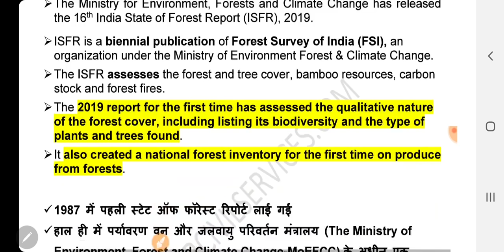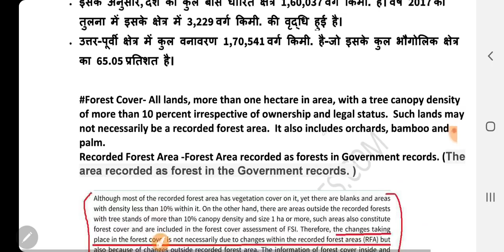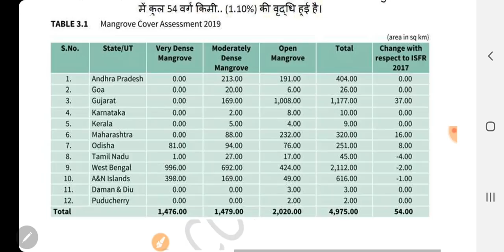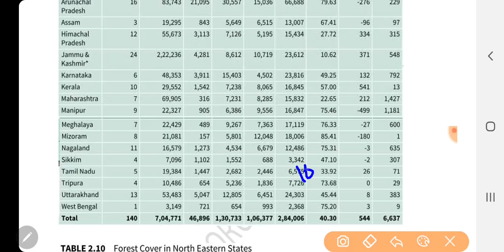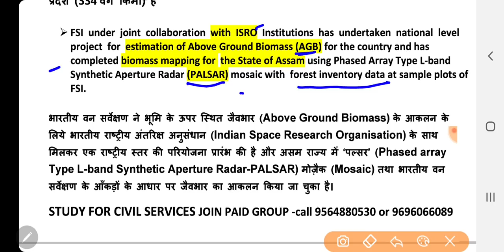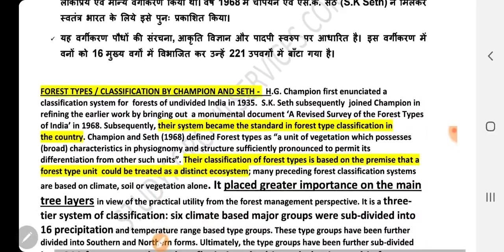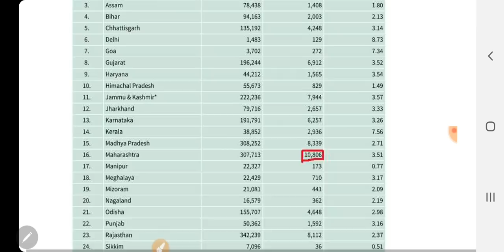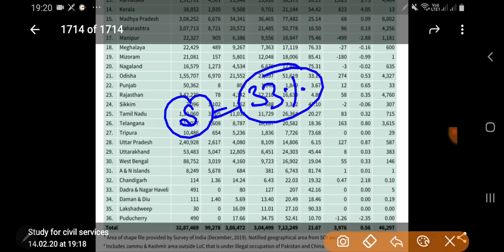भारतीय वन स्थिति रिपोर्ट ISFR 2019 ANALYSIS indian state of forest report summary upsc uppsc ias pcs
full papa  analysis summary gist revision facts of indian state of forest report 2019 for all 2020 competitive exams forest gk upsssc

हाल ही में पर्यावरण वन और जलवायु परिवर्तन मंत्रालय (The Ministry of Environment, Forest and Climate Change-MoEFCC) के अधीन एक संगठन भारतीय वन सर्वेक्षण (Forest Survey of India) द्वारा भारत वन स्थिति रिपोर्ट-2019 (India State of Forest Report, 2019- ISFR, 2019) जारी की

वर्ष 1987 से भारतीय वन स्थिति रिपोर्ट को द्विवार्षिक रूप से ‘भारतीय वन सर्वेक्षण’ द्वारा प्रकाशित 16वीं रिपोर्ट है।
इस रिपोर्ट में वन एवं वन संसाधनों के आकलन के लिये भारतीय दूरसंवेदी उपग्रह रिसोर्स सेट-2 से प्राप्‍त आँकड़ों का प्रयोग किया गया है। रिपोर्ट में सटीकता लाने के लिये आँकड़ों की जाँच हेतु वैज्ञानिक पद्धति अपनाई
इस रिपोर्ट में वन एवं वन संसाधनों के आकलन के लिये पूरे देश में 2200 से अधिक स्थानों से प्राप्‍त आँकड़ों का प्रयोग किया गया है।
वर्तमान रिपोर्ट में ‘वनों के प्रकार एवं जैव विविधता’ (Forest Types and Biodiversity) नामक एक नए अध्याय को जोड़ा गया है, इसके अंतर्गत वृक्षों की प्रजातियों को 16 मुख्य वर्गों में विभाजित करके उनका ‘चैंपियन एवं सेठ वर्गीकरण’ (Champion & Seth Classification) के आधार पर आकलन किया जाएगा।
चैंपियन एवं सेठ वर्गीकरण:
वर्ष 1936 में हैरी जॉर्ज चैंपियन (Harry George Champion) ने भारत की वनस्पति का सबसे लोकप्रिय एवं मान्य वर्गीकरण किया था।
वर्ष 1968 में चैंपियन एवं एस.के. सेठ (S.K Seth) ने मिलकर स्वतंत्र भारत के लिये इसे पुनः प्रकाशित किया।
यह वर्गीकरण पौधों की संरचना, आकृति विज्ञान और पादपी स्वरुप पर आधारित है।